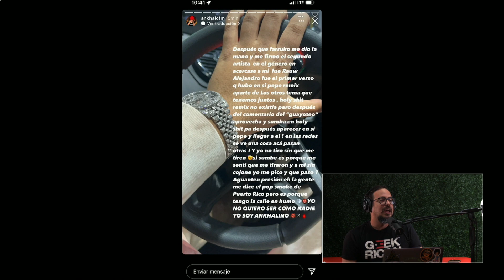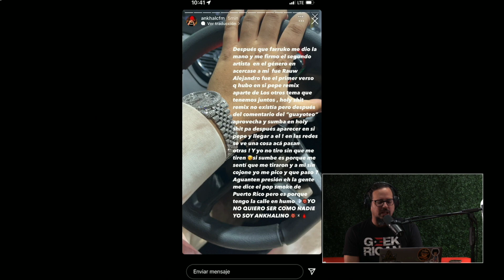Ankhal confirma que SI le mando FUEGO a Jhay Cortez